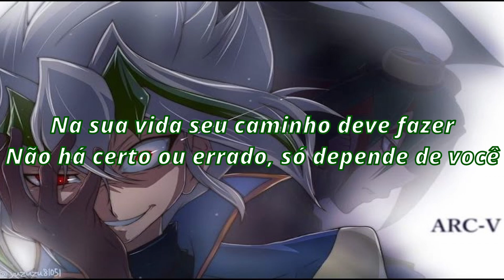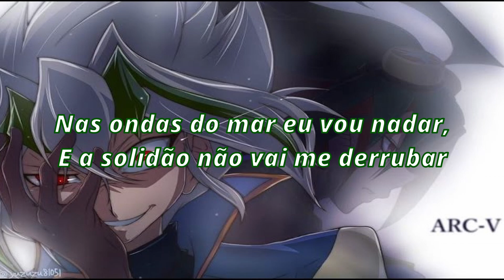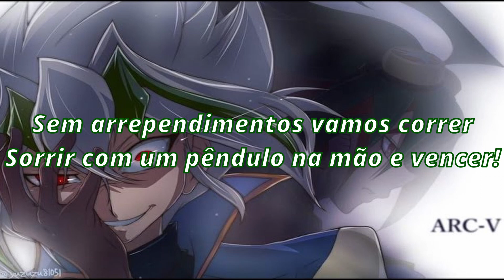Yu-Gi-Oh! ARC-V OP 6 "Pendulum beat"(COVER PT-BR)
Anime: YU-GI-OH Duel Monsters ARC-V
Episódios: 125-147
Artista: SUPER★DRAGON
Adaptação e vocalista: Max Unélie